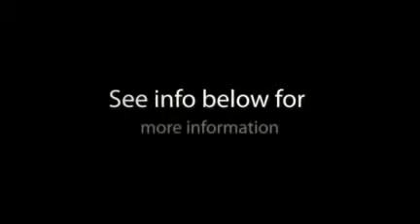Asbestos Symptoms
news, world news, Top 25 Liberal Arts Colleges, online computer degrees, online college classes, online colleges, online masters degree, online accredited degress